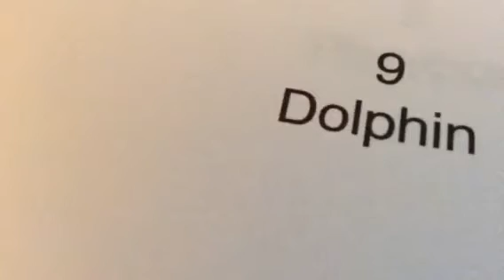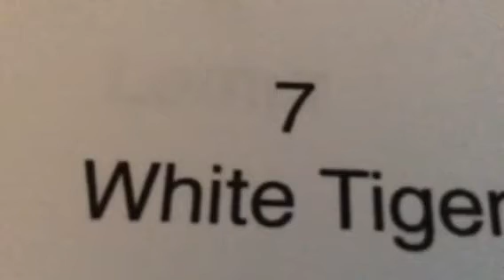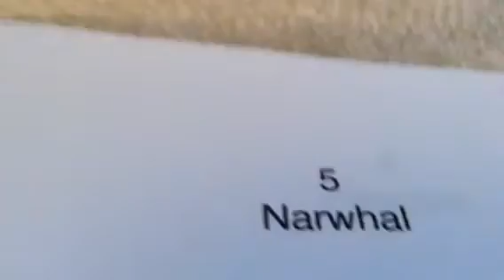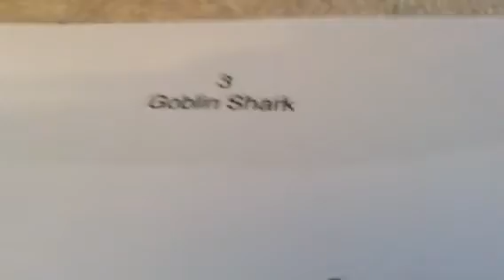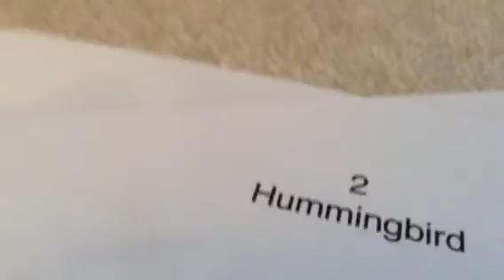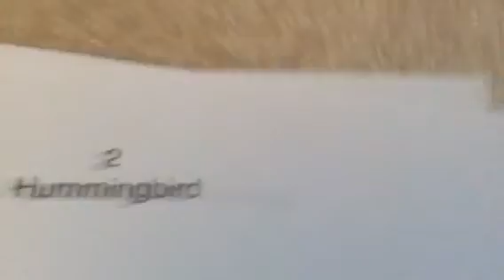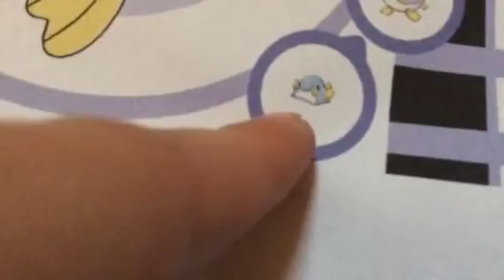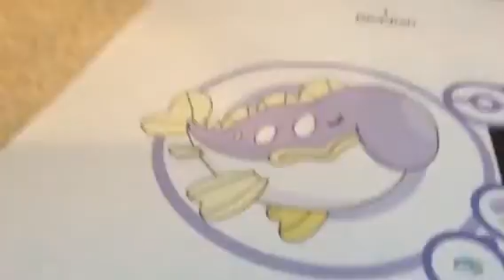Top 10 Pokemon For Sun and Moon